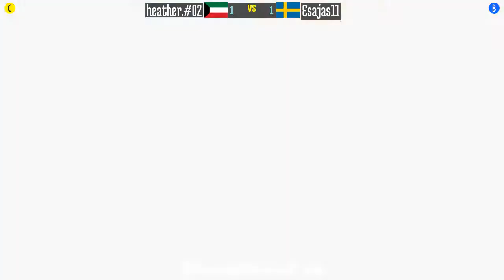@sfiii2: heather.#02 (KW) vs Esajas11 (SE) [SF III 2nd Impact sfiii sf3 Fightcade] Jun 11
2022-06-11: heather.#02 (KW) vs Esajas11 (SE) [Street Fighter III 2nd Impact @ Fightcade]